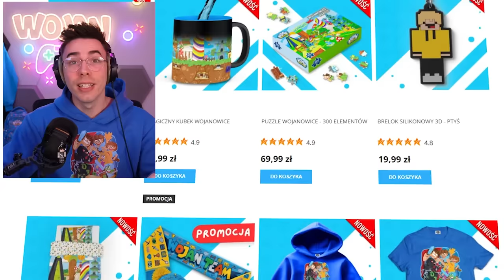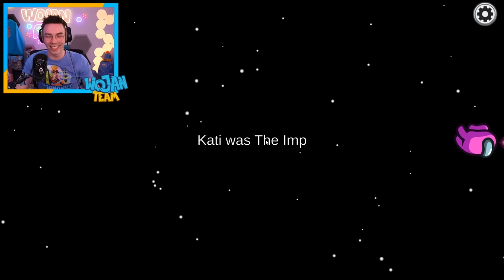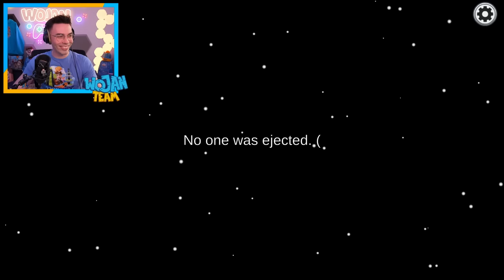ZDĄŻĄ KLIKNĄĆ PRZYCISK w AMONG US?